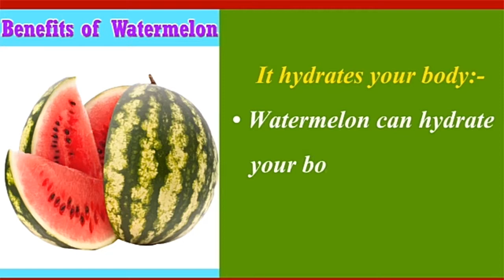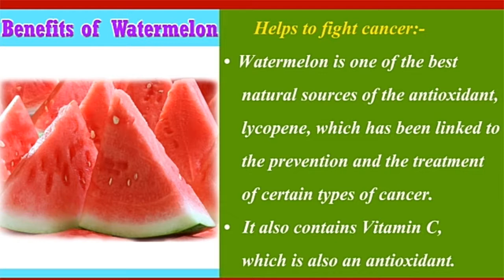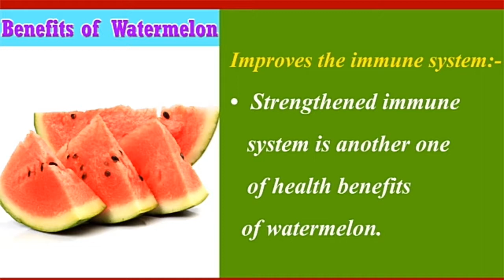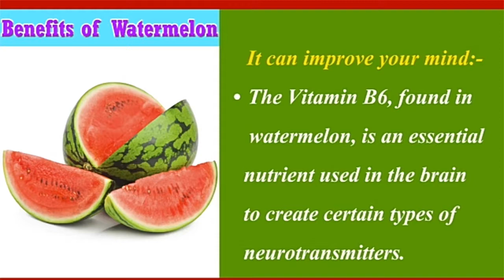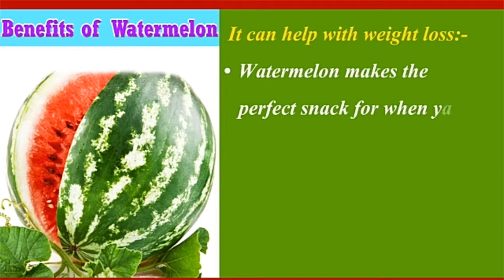Amazing Benefits of 🍉 Watermelon | Arogyanidhi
Watermelons are mostly water — about 92 percent — but this refreshing fruit is soaked with nutrients. Each juicy bite has significant levels of vitamins A, B6 and C, lots of lycopene, antioxidants and amino acids. There's even a modest amount of potassium.